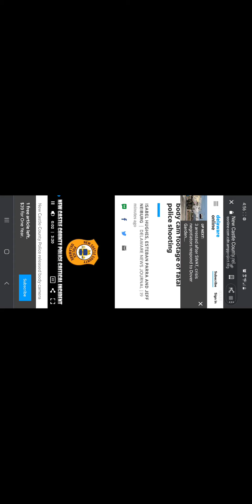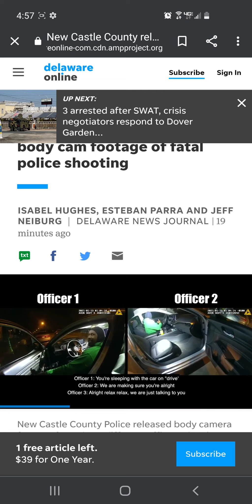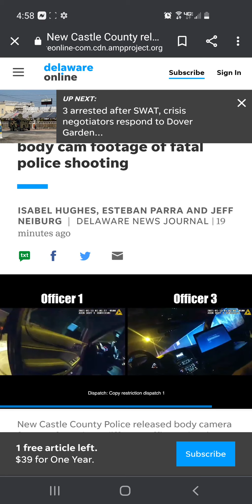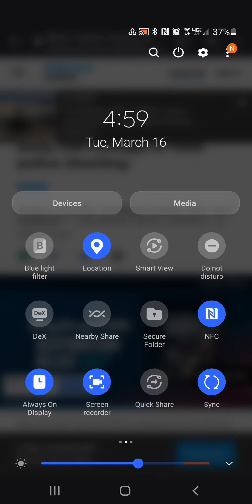river side Wilmington D.E fatal shooting release today 3/16/2021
did the police do the right thing